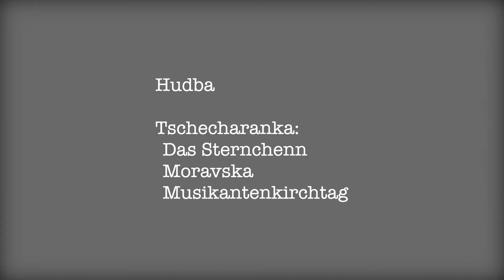Das Anziehen einer mährischen Tracht/Oblékání moravského kroje - Silvesterbegegnung 2020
Das Video wurde anlässlich der Online-Silvesterbegegnung der Jungen Aktion vom 28. bis 30. Dezember 2020 erstellt.
Der zweite Tag fand unter dem Motto„Tracht und Dialekt" statt. In diesem Rahmen bereitete Hana Doležalová, die diesjährige ESC-Freiwillige der JA, eine Präsentation über das Anziehen einer traditionellen Tracht aus ihrer mährischen Heimat vor. Diese besondere Tracht stammt aus dem Dorf Schumitz/Viničné Šumice in der Nähe von Brünn/Brno. Sie verschwand in der ersten Hälfte des letzten Jahrhunderts, nur Fotografien und Beschreibungen sind erhalten geblieben. Basierend auf diesen zeitgenössischen Quellen rekonstruierte die Schumitzer Jugend dieses Erbe ihrer Vorfahren. So könnt ihr im Video sehen, wie es ihnen gelungen ist.
Das Anziehen derTracht ist ein komplizierter Prozess. Die Frau zieht sich nicht selber an, jemand muss ihr helfen. Die Tracht liegt eng am Körper an, oft bleiben blaue Flecken am Körper. Bei Bedarf werden einzelne Teile am Körper zusammengenäht. Zu dieser Tracht werden schwarze Schuhe und weiße Strümpfe getragen. Unter dem Oberrock befinden sich mehrere Unterröcke. Die einzelnen Komponenten sind stark gestärkt. Sie müssen schön aufeinandersitzen. Die Ärmel und die Weste werden auf die gleiche Weisegeschnürt. Die Haare sollten in Zöpfen um den Kopf geflochten sein. Sie sollten unter dem Kopftuch überhaupt nicht zu sehen  sein.
So folgen sie den alten Traditionen ihrer Vorfahren in Viničné Šumice.